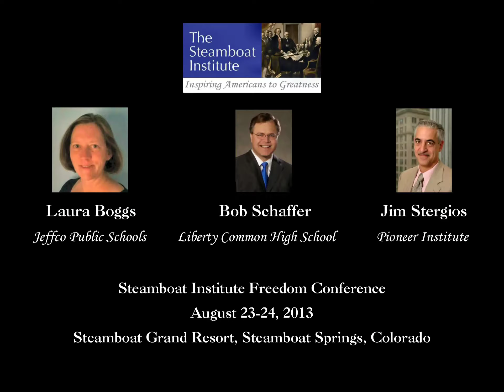Common Core Debate 2013 Steamboat Institute Freedom Conference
A debate between Laura Boggs and Jim Stergios at the Steamboat Institute Freedom Conference on August 23, 2013 in Steamboat Springs, Colorado moderated by Bob Schaffer